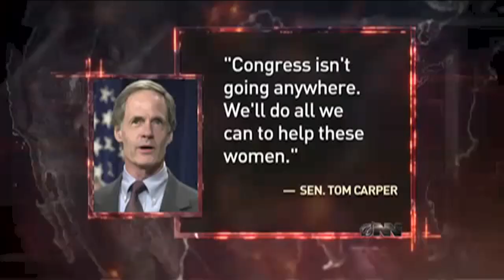Cynthia Granville Speaks for Onion's Damaged Women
Cynthia Granville is Laana Sherland, the Spokeswoman for the Damaged Women's Coalition.  From Onion News Network on IFC, Episode 110 (American Dream), directed by the amazing Will Graham.